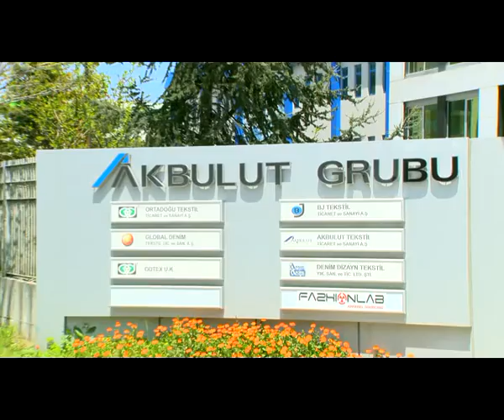Akbulut Group (English)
Our company who has been a part of Turkish economy since 1980, has started with  textile trade initially, then added garment production, real estate, energy, agriculture and livestock  companies and gathered under a  40.000 square-meters roof.
·         Our Chairman of Board, who has been holding partner, shareholder, and board of audit member positions in various affiliated businesses, directed all of the subordinates to trust the clients, give back to the society, be sensitive to the environment, be innovative, follow world markets intimately and work without compromising integrity.
·         Akbulut Group who consists of Ortadogu Textile, Global Denim Dizayn Textile,  Odtex UK and Akbulut Textile and who invests on energy, agriculture-livestock and construction sectors, operates as a huge family with the leadership of our Chairman of Board.